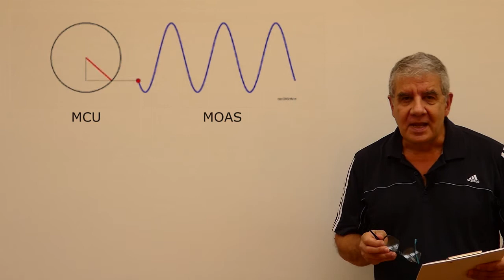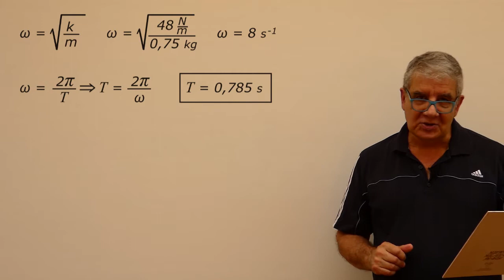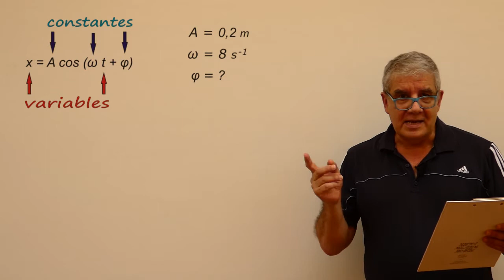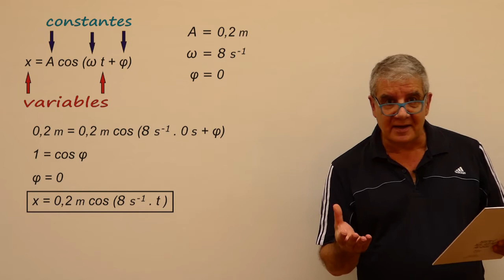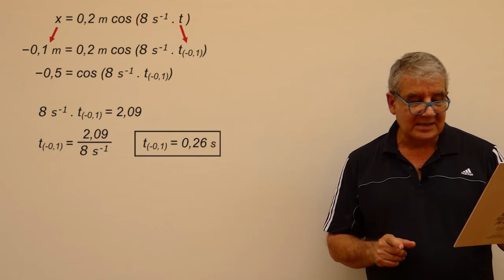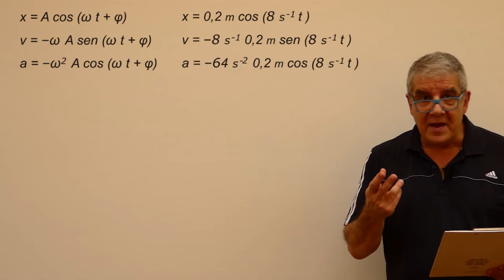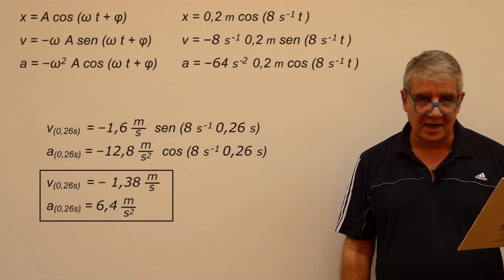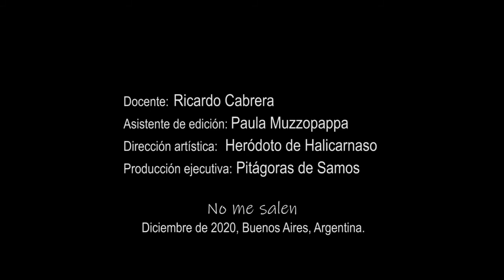Ejercicio 6.02 (97) - MOAS (resorte horizontal)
Física, dinámica, MOAS. Curso de Física Elemental. Nivel secundario y universitario. El contenido de este video se corresponde con la versión escrita disponible en:

Subtítulos en inglés, gentileza de Caterina Sgromo.